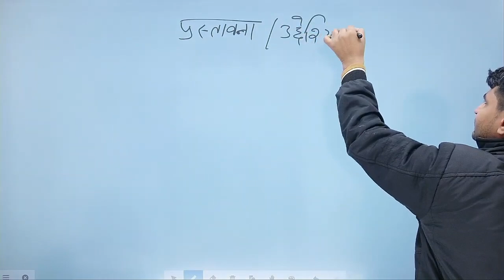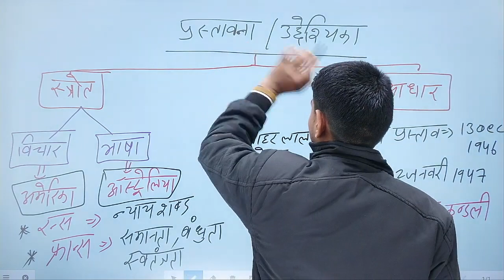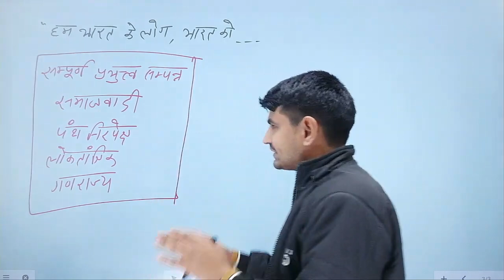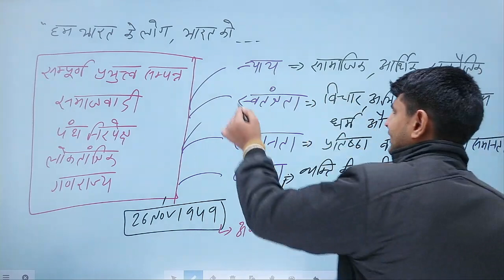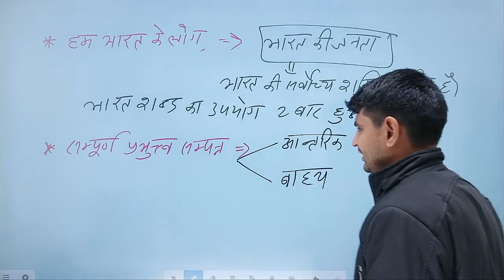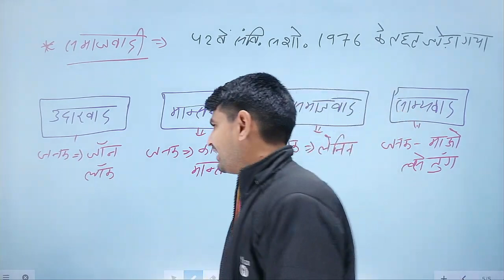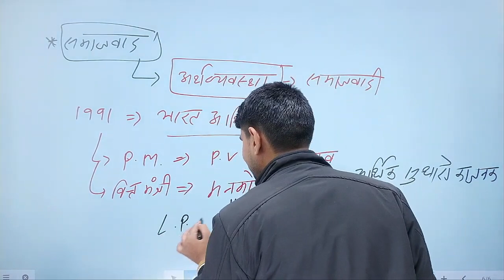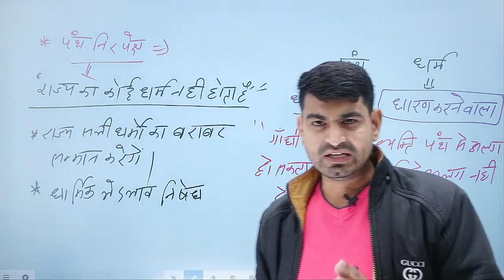//भारतीय संविधान//CLASS-2 By-Jitendra Sir